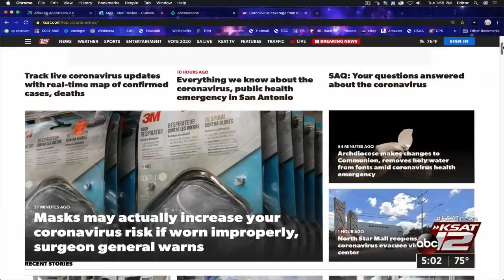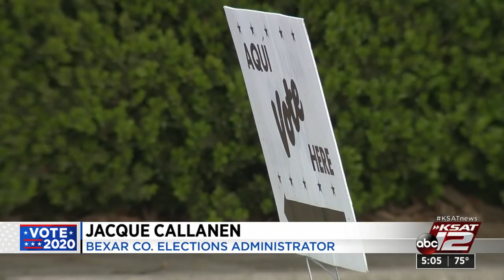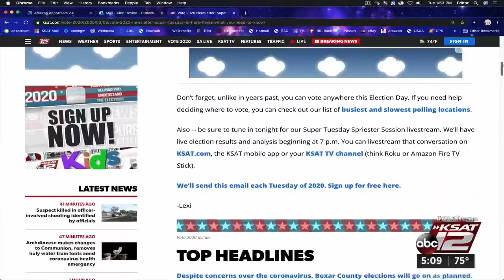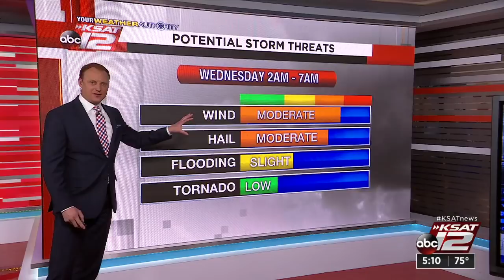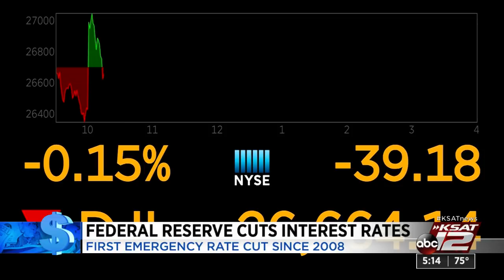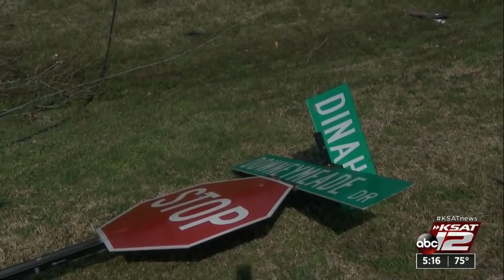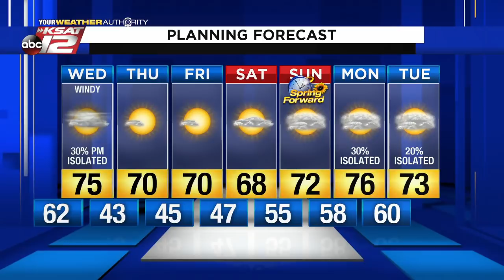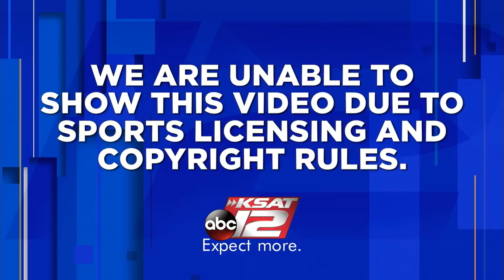News at 5pm : Mar 03, 2020